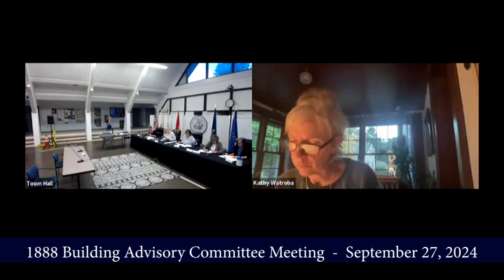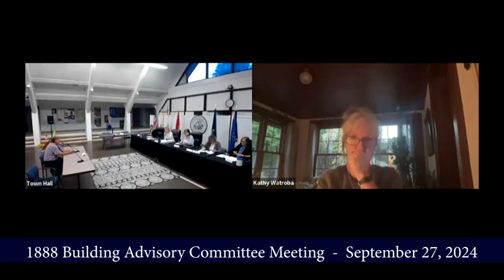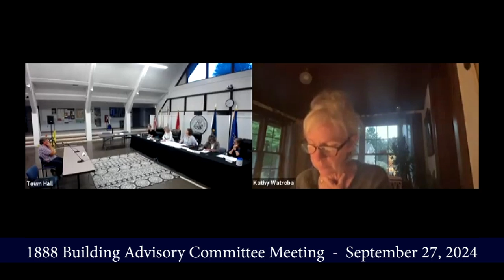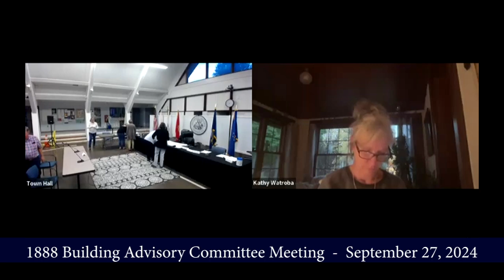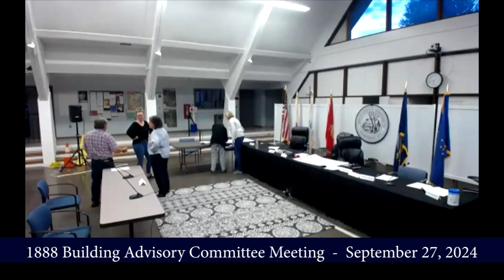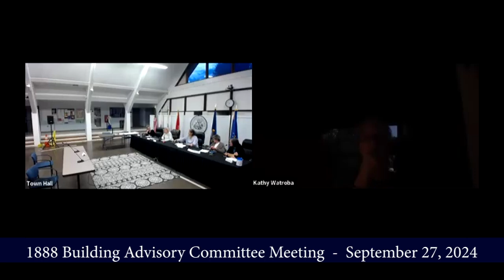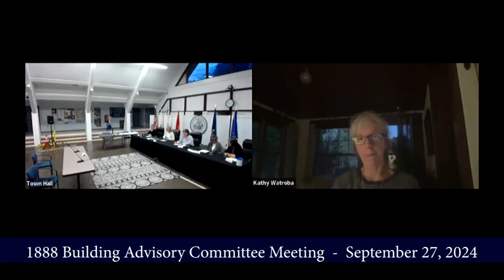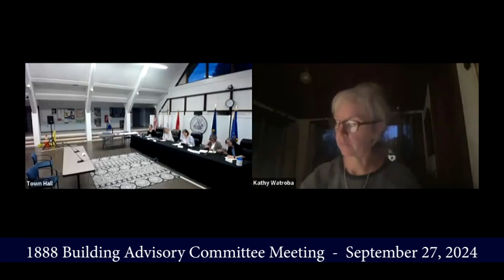Deerfield Planning Board Meeting - September 30, 2024